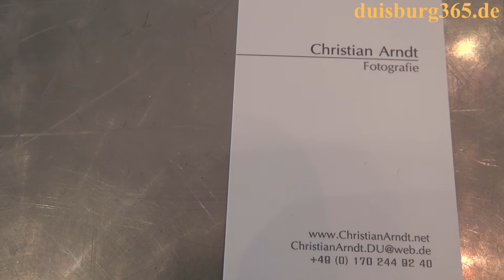Christian Arndt Fotokunst - bis 31.05.2013 im ruhrKUNSTort Duisburg Ruhrort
Im Monat Mai 2013 präsentiert der ruhrKUNSTort in Duisburg Ruhrort auf der Fabrikstrasse 23 in seiner allmonatlichen Reihe den jungen Fotokünstler Christian Arndt mit einigen seiner sehr aufwendig hergestellten und bis ins letzte Detail ausgearbeiteten Werke. Christian Arndt lebt in Duisburg und fotografiert ausschliesslich Menschen. Dies allerdings nicht in der herkömmlichen Art der Portraitfotografie, sondern komplett inszeniert zu einem bestimmten Thema mit den entsprechenden Requisiten sowohl im Bereich der Kleidung als auch des Hintergrundes, wobei hier die Bezeichnung "Bühnenbild" noch angemessener erscheint. Die Ideen für die Themen erarbeitet er im Vorfeld, setzt sie dann mit der notwendigen Feinarbeit in Szene und bearbeitet das jeweilige Bild danach digital. Eine Arbeitszeit von 4 bis 6 Wochen ist da normal, so lange bis jede Einzelheit sitzt. So hat er auch ein Cover für ein Buch erstellt, das gerade geschrieben wird und in Deutschland und den USA erscheint. Die Kuratorin der Ausstellung, die Duisburger Künstlerin Britta Odenthal schreibt in ihrem Ankündigungstext für die Ausstellung: "Seine Fotomodelle wirken wir in Stein gemeisselt. Sie strahlen eine kühle, distanzierte Eleganz aus. Sie wirken unnahbar. Ihre Blicke sind entrückt. Jedes Detail wie Outfit, Hintergrund, Boden und Requisiten wird immer nur für diesen Augenblick ausgewählt, wobei die Modelle immer im Vordergrund stehen. Er setzt bewusst einen Gegenpol zu dem Zeitgeist, der durch seine Schnelllebigkeit alles Flüchtige zur Maxime erhebt. Der Fotograf spielt mit verschiedenen Stilen und Themen, die durchaus auch Elemente der Modefotografie enthalten können. Er versteht seine Bilder als Schaufenster in eine andere Welt. Die digitalen Fotografien werden entweder auf Leinwand gedruckt oder auf Silberhalogenidpapier belichtet und nach traditioneller Art entwickelt." Wir sprachen mit Christian Arndt im ruhrKUNSTort über seine Arbeit und seine Werke, die dort noch bis zum 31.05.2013 zu sehen sein werden.